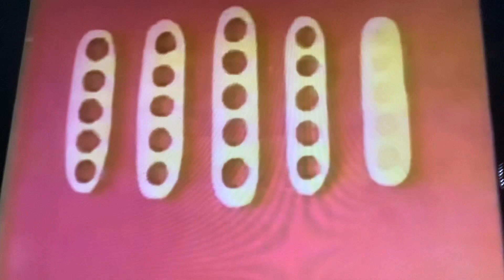Sesame Street 1, 2, 3, 4, 5! Animation